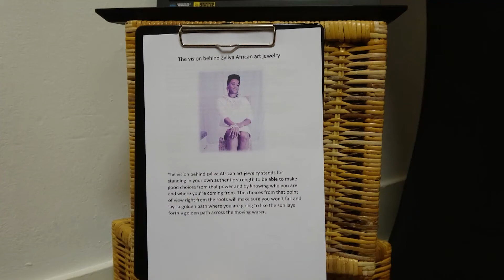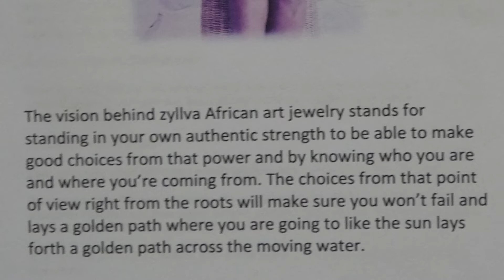Bruisende optredens tijdens het liederenfestival op het Rijnhoutplein | Oude Westen TV | Afl. 225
Deze week in Oude Westen tv:  Voor de Popup Zomerparade op het Heemraadsplein waren er verschillende optredens van artiesten. Achi Chioma stelde Afrikaanse kunst ten toon in onze galerie aan de Pupillenstraat met juwelen van Zyllva en poëzie. En tijdens het Liederenfestival op het Rijnhoutplein werden levensliederen ten gehore gebracht.